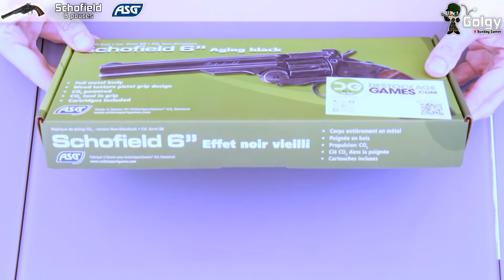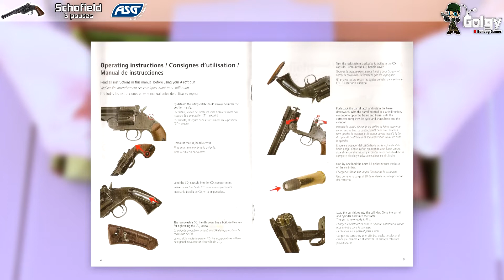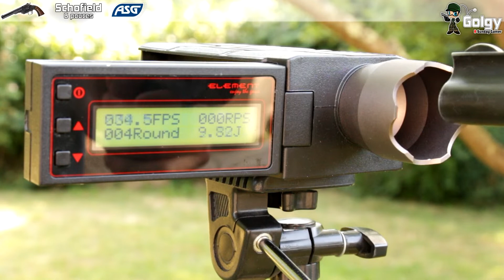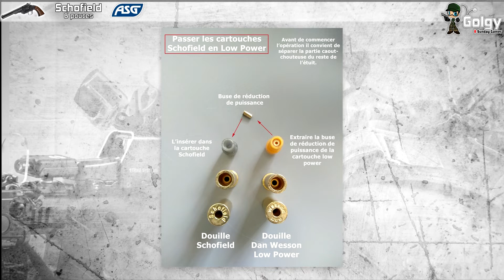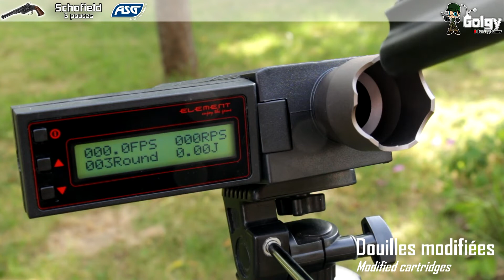[Schofield 6 pouces - ASG] Présentation | Review | Airsoft FR - EN subs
⬇️ ⬇️ ⬇️ Lisez la description ⬇️ ⬇️ ⬇️

Présentation du révolver Schofield 6 pouces de chez ASG.

Prix moyen constaté: 140 €.

📘Sommaire
00:24 Introduction
00:33 Déballage
01:13 Vue d'ensemble
04:00 Test chrony
06:12 Test de tir
07:15 Conclusion

↼Partenaires⇀
▹SignAirsoft: